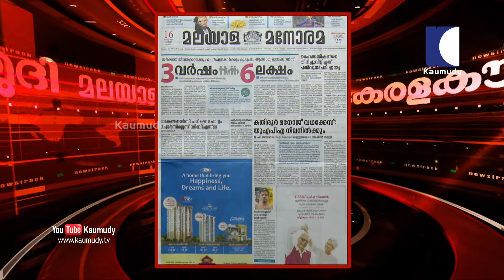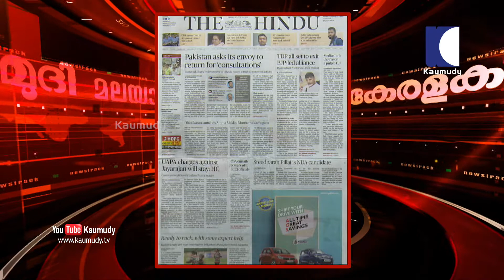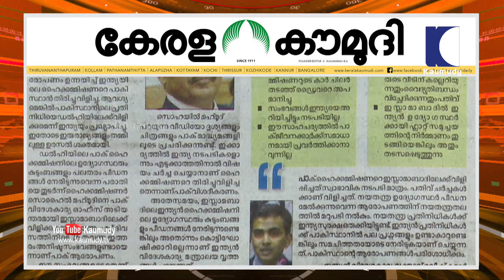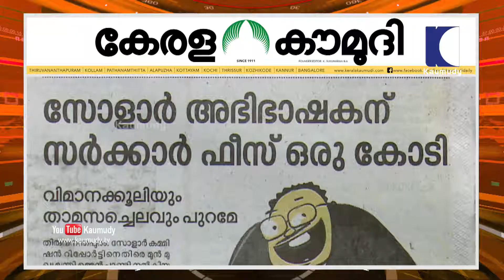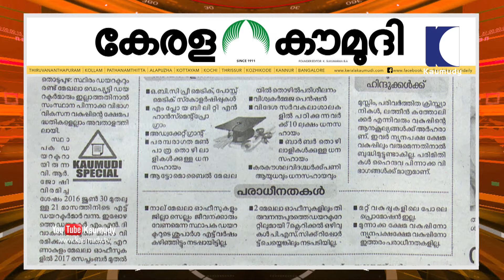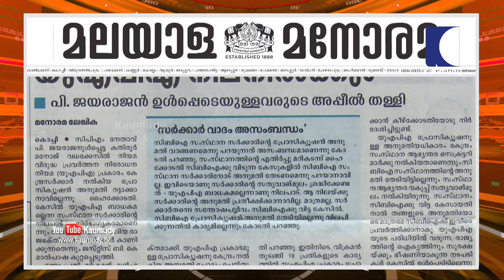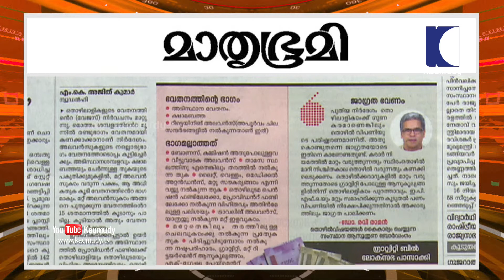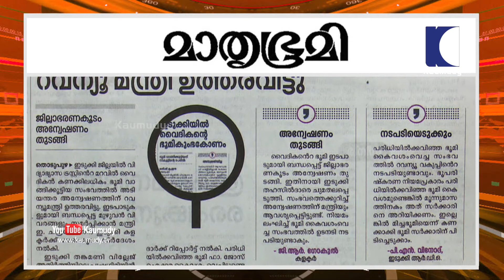ഹൈക്കമ്മീഷണറെ തിരിച്ചു വിളിച്ച് പാകിസ്ഥാൻ | ന്യൂസ്ട്രാക്ക് 01 | കൗമുദി ടി.വി